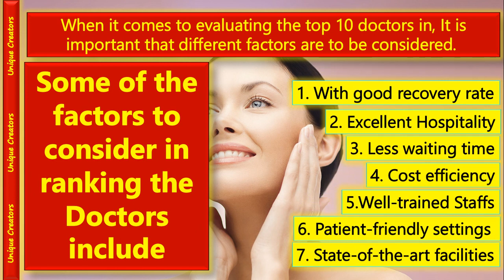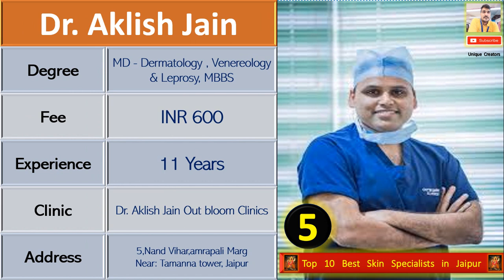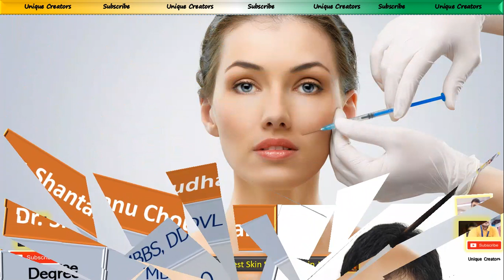Top 10 Best Skin Specialist (Dermatologist) of Jaipur | Unique Creators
Hello Friends

Through this unique video; I will inform you Top 10 Best Skin Specialist in Jaipur

Today below mention query solved:

1. top 10 dermatologist in jaipur
2. best skin doctor in jaipur s.m.s. hospital
3. best skin doctor in jaipur near me
4. skin doctor in pratap nagar, jaipur
5. skin specialist in jaipur mansarovar
6. skin specialist in jaipur vaishali nagar
7. skin specialist in jaipur malviya nagar
8. best laser clinic in jaipur
9. top ten dermatologist in jaipur
10. dermatologist in jaipur raja park
11. dermatologist in jaipur malviya nagar
12. best skin doctor in jaipur near me
13. dermatologist in jaipur mansarovar
14. skin specialist in jaipur vaishali nagar
15. dermatologist in fortis jaipur
16. skin specialist in jaipur vidhyadhar nagar